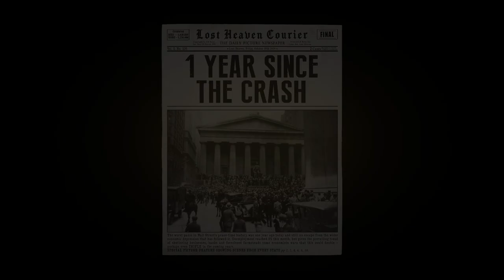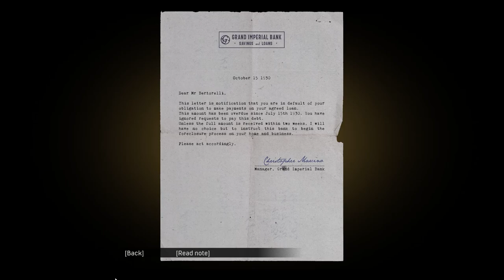Mafia Definitive Edition Gameplay Walkthrough Part 2 - [Classic Difficulty] - (Mafia 1 Remake)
Objectives:
Time :
00:01:46 - CHPTER (4) : ORDINARY ROUTINE (1930)
00:02:13 - Meet with Salieri
00:03:23 - Talk to Vincenzo
00:04:45 - Talk to Ralph
00:06:12 - Drive to the first collection
00:07:30 - Enter bakery
00:08:12 - Collect money
00:08:22 - Cigarette Card #3: Sam Trapani
00:09:34 - Drive to the second collection
00:11:11 - Wait for Paulie
00:12:17 - Drive to the Motel
00:16:32 - Find a way into the Motel
00:17:08 - Dime Detective #12: Hayseed Homicide
00:17:44 - Save Sam
00:17:54 - Take care of all the thugs
00:18:58 - Mystery Fox
00:22:06 - Catch the thug and get the money
00:24:38 - Search the car wreck

00:25:05 - CHPTER  : INTERMEZZO (1938)

00:28:56 - CHPTER (5) : FAIR PLAY (1932)
00:30:49 - Talk to Ralph
00:32:37 - Meet with the guard at the Race Track
00:34:36 - Drive to track garage with the guard
00:35:07 - Follow guard
00:35:25 - Dime Detective #9: Death Blows out of Candles
00:36:27 - Drive to Lucas Bertone's garage
00:39:41 - Return to Race Track
00:44:40 - Race
00:51:46 - Find Paulie
00:52:21 - Cigarette Card #7: Luigi Marino
00:56:36 - Drive Paulie home